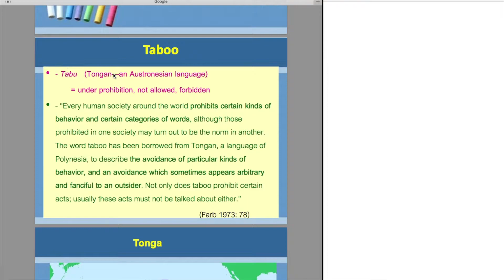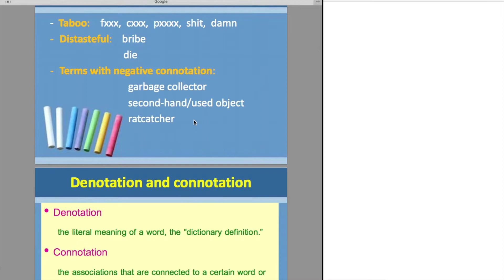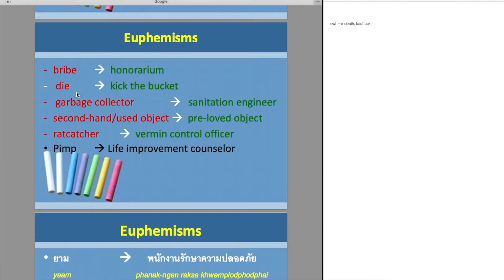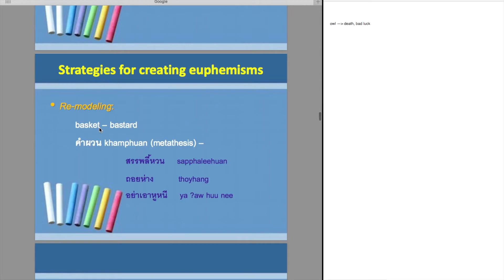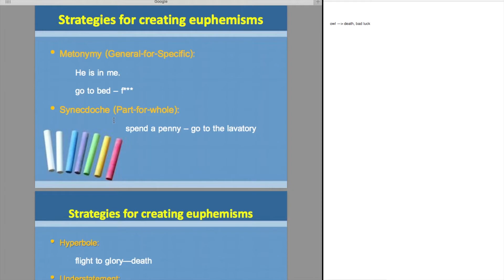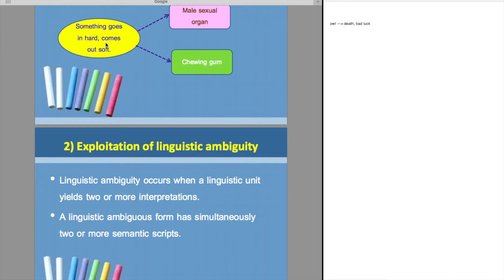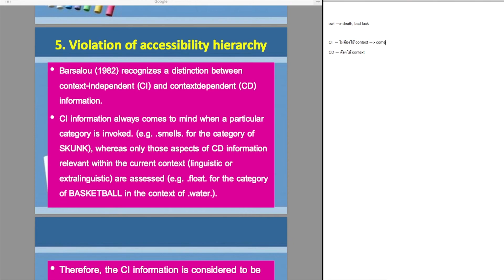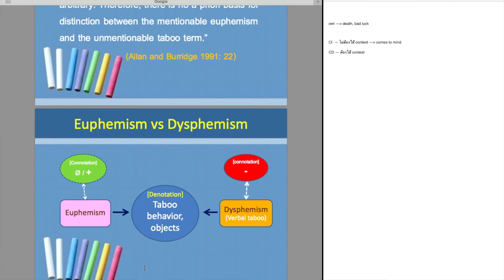[ติวเพื่อน: Thai Lang] "(20+) Taboo and Euphemism"